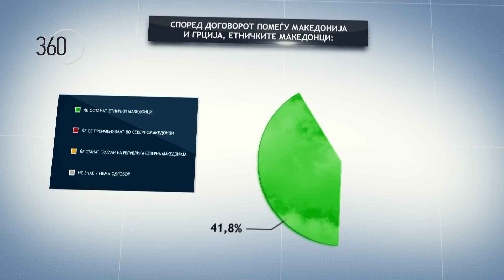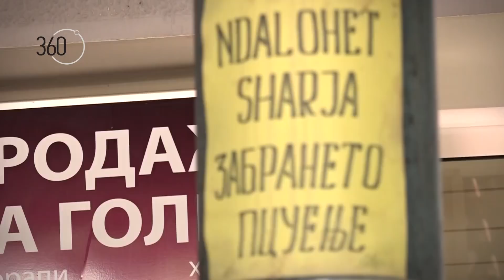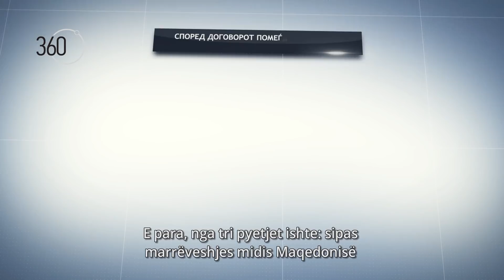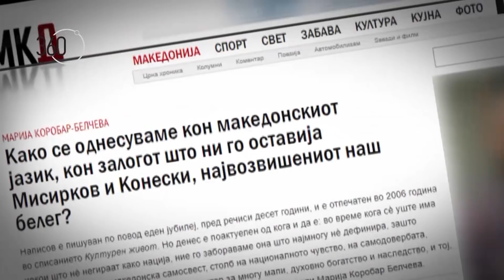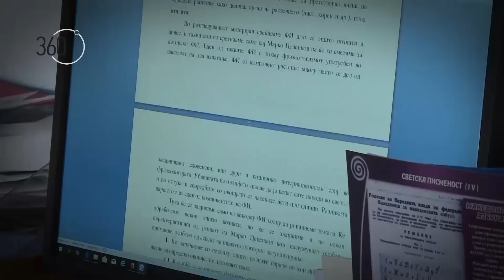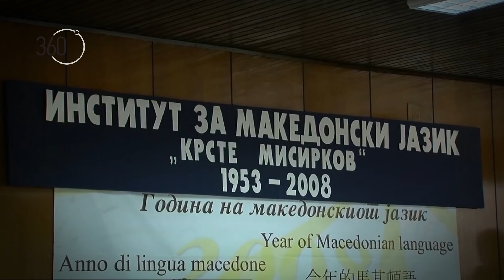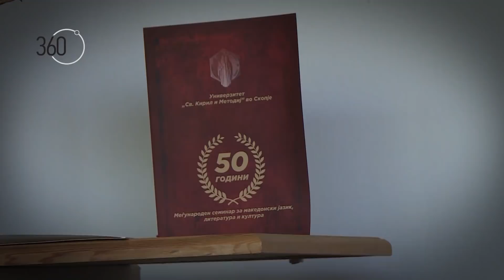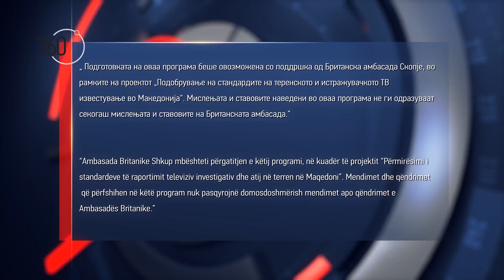360 degrees season 5, show 07 (in depth)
Broadcasted on September 24, 2018 (Monday) on Alsat-M TV at 22.00.